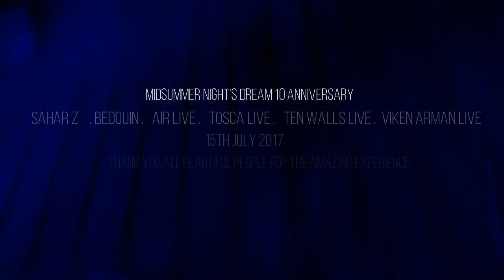Sahar Z @ Midsummer Nights Dream Festival 2017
A Short AfterMovie From my show in Midsummer Night's Dream Festival in Moscow. It Was The 10Anniversary Editon and i was excited to be a part of this amazing line up with AIR Live - Tosca Live - Bedouin - Ten Walls Live and More.
Track i Use in this Video : Klangkarussell – Time (Original Mix)